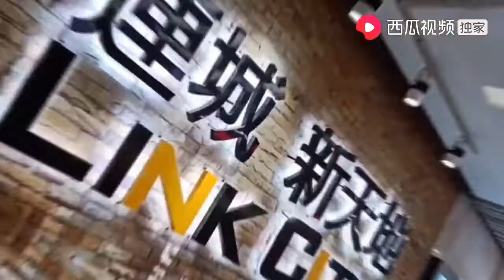一家三口在深圳，我们来会展中心吃海底捞，下班高峰期人也太多了